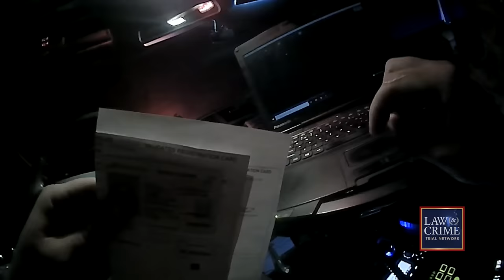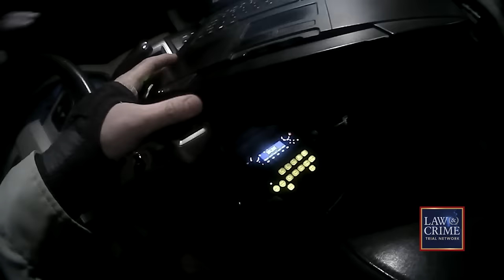‘Turn Him Loose!’: Utah Official Confronts Deputy Who Arrested His Son for Outstanding Warrant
A Utah official confronted the deputy who arrested his son for an outstanding warrant during a traffic stop in November 2022. Deputy Wyatt Holyoak wrote in his report it appeared that San Juan County Commissioner Bruce Adams was trying to use his influence to intimidate him into showing him warrant information he was not permitted to show. “I want you to turn him loose,” Adams angrily said to Holyoak in reference to his son, Kenneth Adams, who was already taken into custody. The Law&Crime Network’s Sierra Gillespie shows how the incident unfolded.